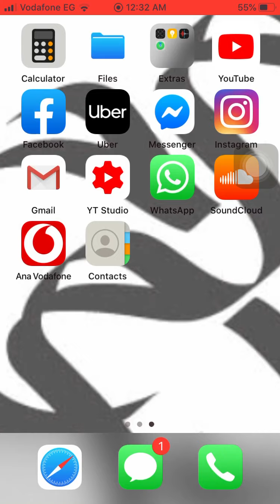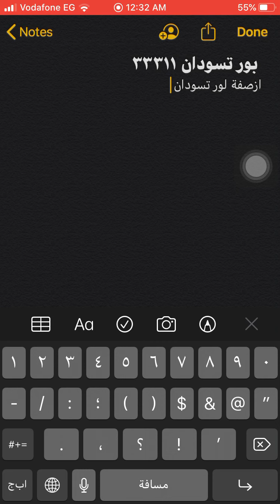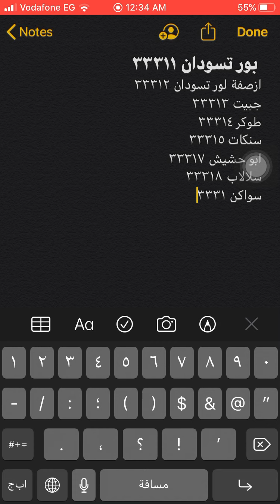الرمز البريدي لمدن ولاية البحر الأحمر في السودا